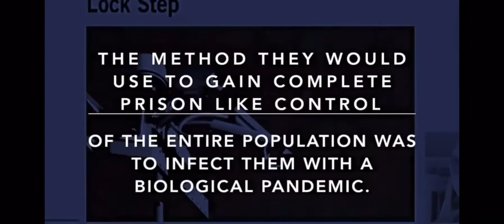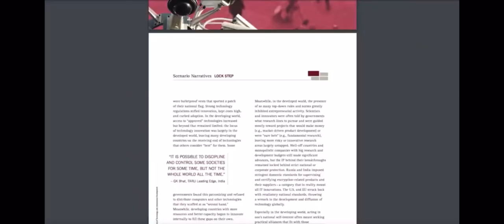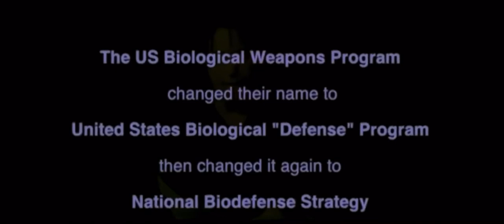Scenarios for Technological Development 4th Industrial Revolution Rockefeller- 2010/ Lock Step